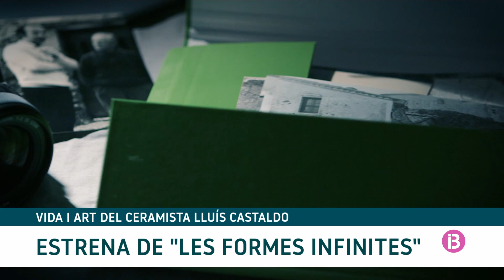Estrena de "Les formes infinites", la vida del ceramista Lluís Castaldo